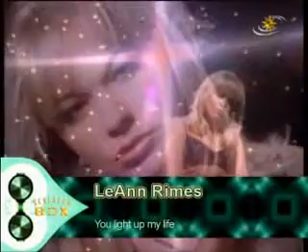LeAnn Rimes YOU LIGHT UP MY LIFE